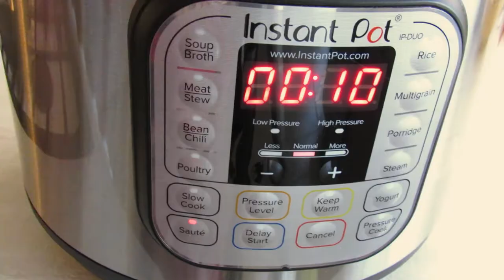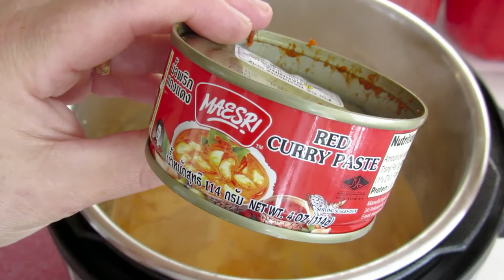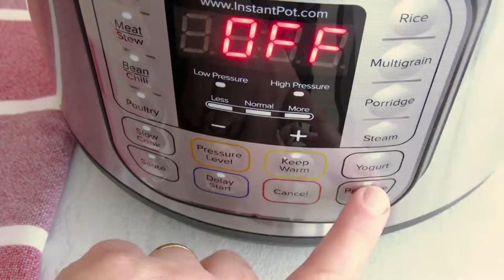الكاري التايلندي اللذيذ بقدر الضغط الكهربائي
المكونات:
١/٤ كوب زيت الزيتون
١ بصل متوسط الحجم مقطعة قطع كبيرة
١ فلفل أحمر متوسط الحجم مقطعة قطع كبيرة
١ فلفل أخضر حار مقطعة قطع كبيرة
١ ملعقة كبيرة ثوم مبروش
١ ملعقة كبيرة زنجبيل مبروش
اضغط زر القلي
علبة صغيرة من الكاري الأحمر التايلندي حوالى ٣ ملاعق كبيرة
علبة من حليب جوز الهند
١/٢  كوب ماء او اقل حسب رغبتك بكمية السائل بالمرقة
رأس واحد صغير قرنبيط مقطع الى زهور صغيرة ومغسولة
٢ بطاطا متوسطة الحجم مقطعة مكعبات كبيرة نوعا ما
بعض اوراق الريحان
باقة صغيرة من السلق او اي خضار مغسول ومقطع
تزين بالكزبرة (اختياري)